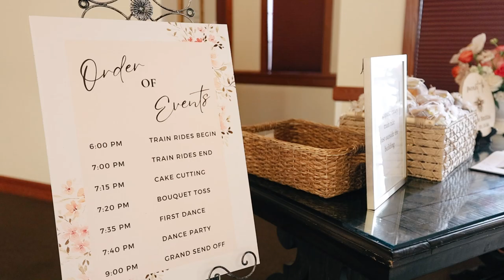Natalie + Will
Wedding